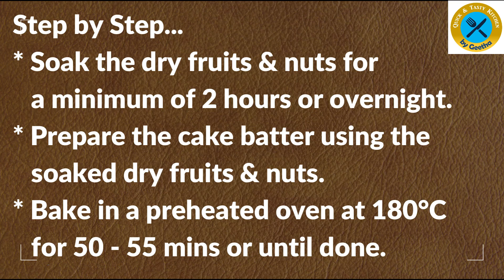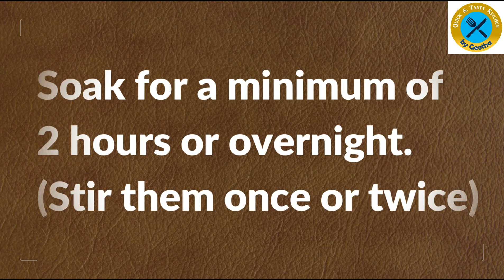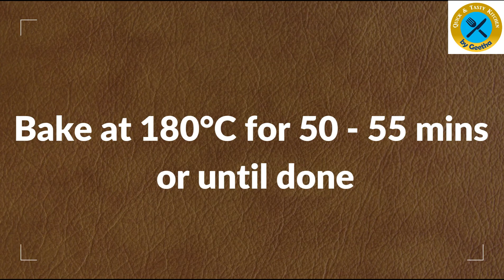Christmas Fruit Cake | Eggless/No Alcohol/No Sugar Fruit Cake | Plum Cake | Quick & Tasty Kitchen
Makes 6 Big Slices
Soaking Time         : 2 hours/overnight
Preparation Time   : 30 mins
Baking Time            : 50 - 55 mins

Ingredients:
For soaking the dry fruits & nuts:
Figs                              : 2 tbsp chopped
Dates                           : 2 tbsp chopped
Golden Raisins           : 2 tbsp chopped
Black Raisins              : 2 tbsp chopped
Walnuts                       : 2 tbsp chopped
Almonds                      : 2 tbsp chopped
Pistachios                   : 2 tbsp chopped
Cashew nuts               : 2 tbsp chopped
Cherry                           : 3 tbsp chopped
Fresh Orange Juice    : 3/4 cup
For the Spice Powder:
Cloves                             : 2
Cinnamon Stick             : a small piece
Nutmeg                           : a small piece
Cardamom                     : 4 small
For the cake batter:
Whole Wheat Flour
or Atta                                    : 1 1/4 cup
Jaggery (grated)                   : 3/4 cup tightly packed
Softened Unsalted Butter    : 2 tbsp
Orange Zest                            : 1 tbsp
Vanilla Essence                      : 1/2 tsp
Cashew nuts + Almonds       : 3 tbsp chopped
Vinegar                                     : 1 tbsp
Garnish with Cashew nuts and Raisins
Icing Sugar for dusting